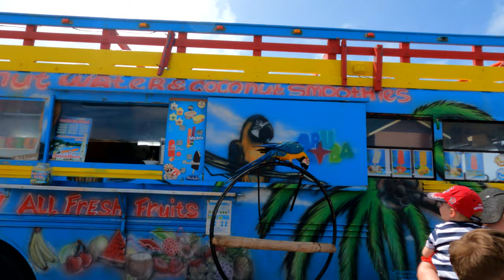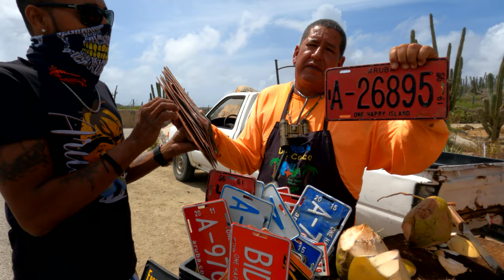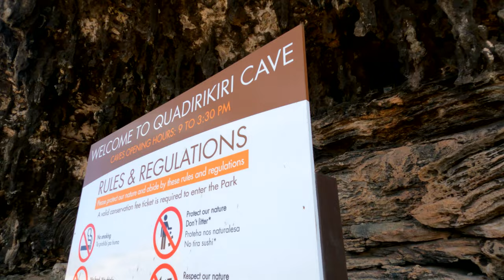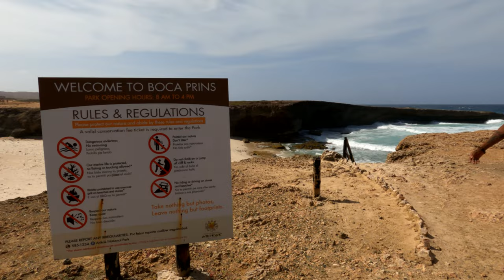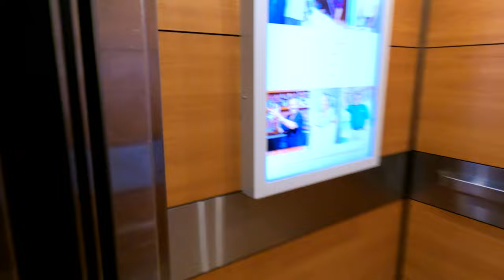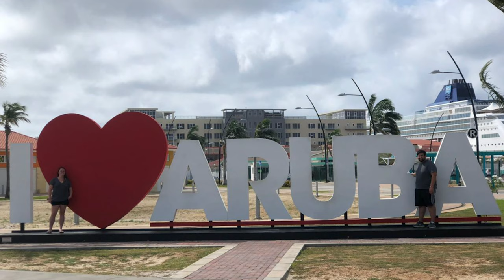ARUBA TOUR | Exploring the island's natural wonders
In this video, we continue to explore Aruba and get a private tour of the island. Follow along as we go cliff jumping, step foot in a cave, and take a sunset catamaran cruise!

💻 Any videos you want to see about our life, traveling, minimalism, or financial freedom?